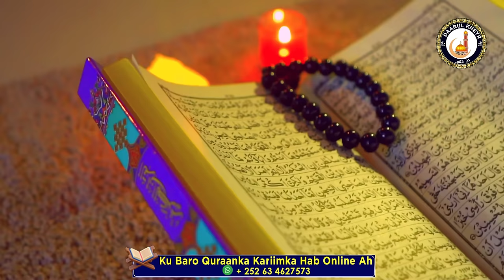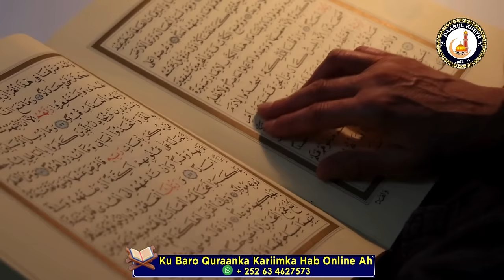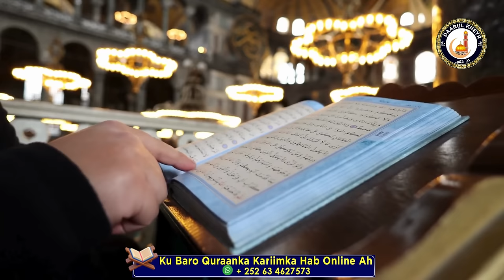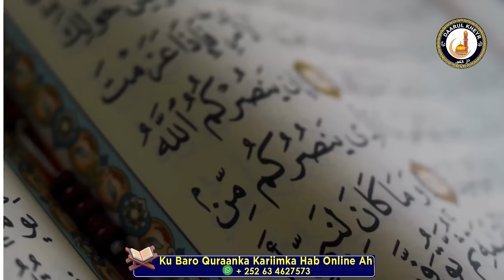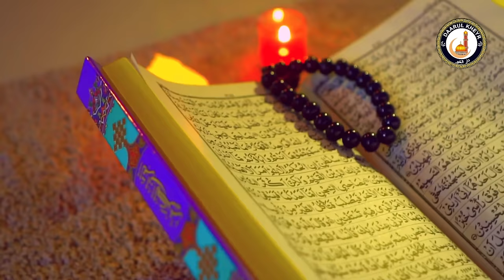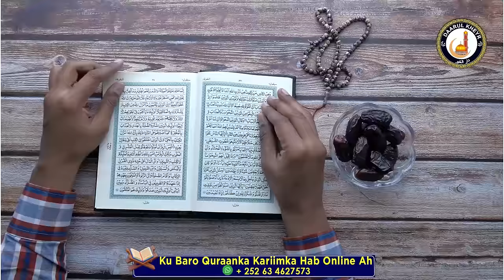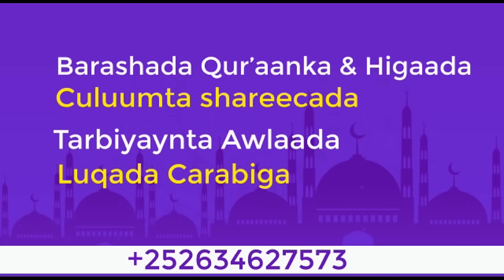Sh Xuseen Ali Jabuuti || Manfacada Salaada iyo Soonka Waxaad helaysa Maalinta Qiyaamaha